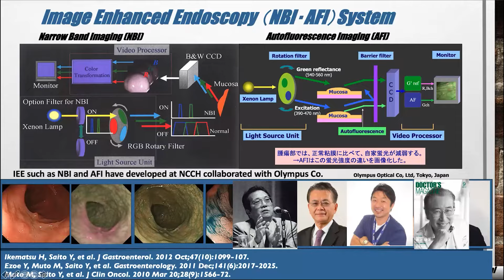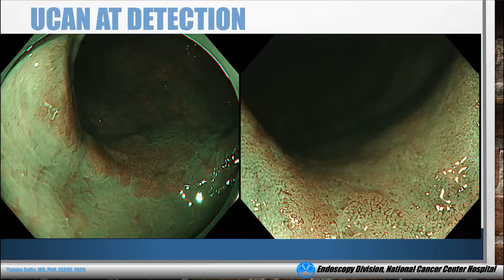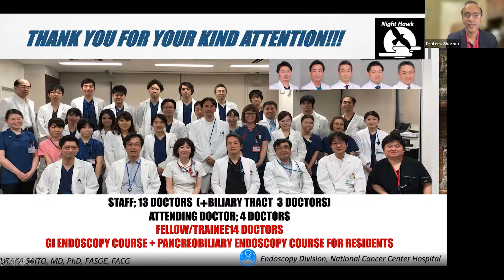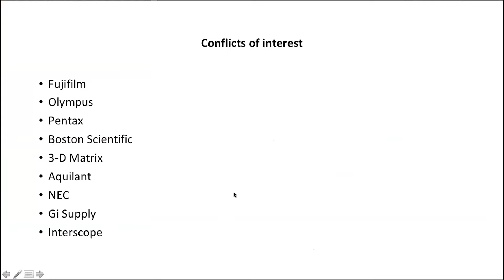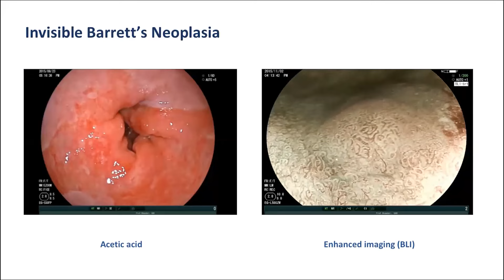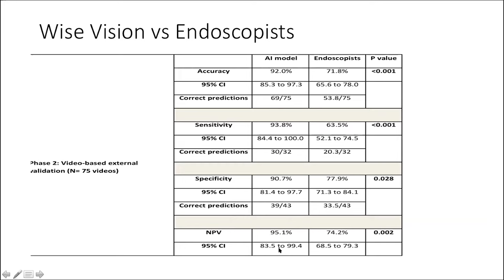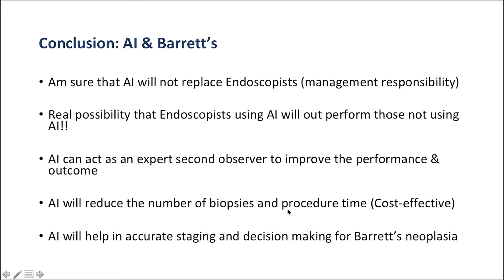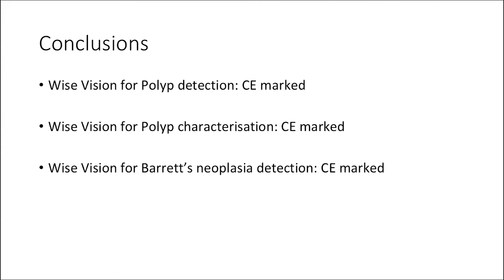Current and Future of AI in Endoscopy